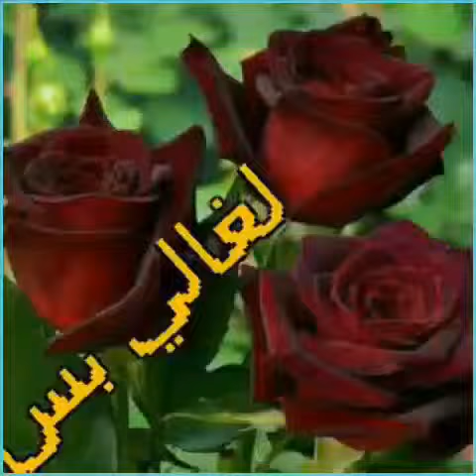FARAJI.OUJDA.MAROC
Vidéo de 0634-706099